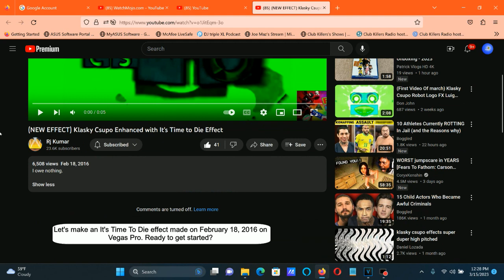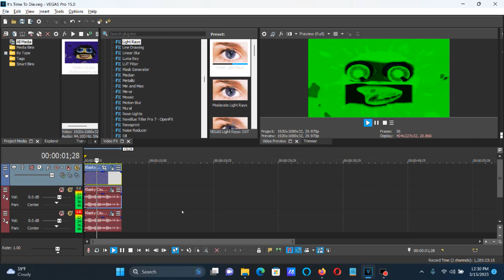How To Make It's Time To Die Effect On Vegas Pro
How To Make It's Time To Die Effect:

(VideoFX)

1st: Light Rays - Weak Light Rays (Tint Color: Cyan)/It's Time To Die Effect

Tint Color:

R:   0
G: 255
B: 255

2nd: Gradient Map - It's Time To Die

0; R:     0, G:   255, B:     0, A:   255 (Green)
1; R:     0, G:     0, B:     0, A:   255 (Black)
2; R:     0, G:     0, B:     0, A:     0

(AudioFX)

First Track:

1st: IL Vocodex - Clearer

2nd: Bitcrusher - It's Time To Die

Distortion Type: 1st
Drive:           18.0
Bit-Depth:       24
Downsampling:    7

Second Track:

1st: IL Vocodex - Clearer

2nd: Bitcrusher - It's Time To Die

Distortion Type: 1st
Drive:           18.0
Bit-Depth:       24
Downsampling:    7

3rd: Pitch Shift - Twelve Semitones Down (A17)

(NEW EFFECT) Klasky Csupo Enhanced with It's Time to Die Effect

Real version of How to make It's Time to Die Effect (SHORT)